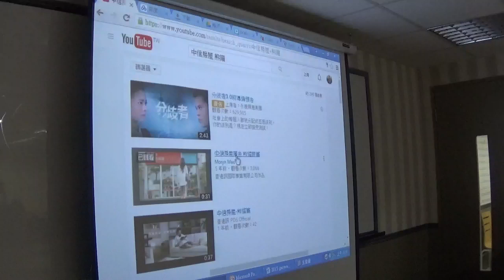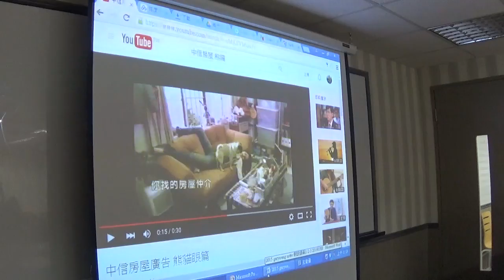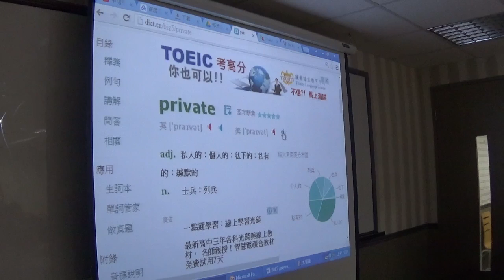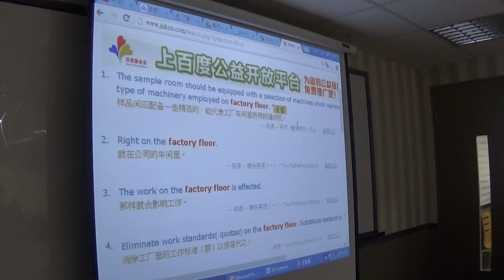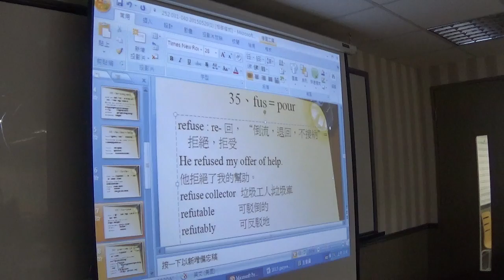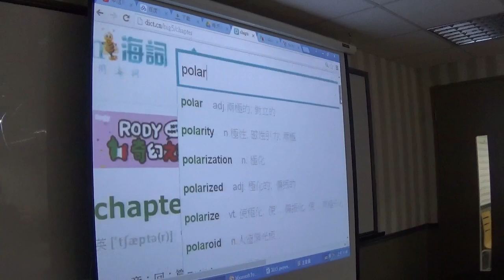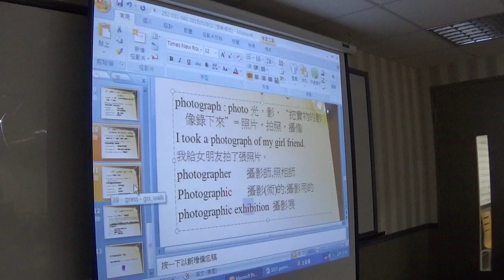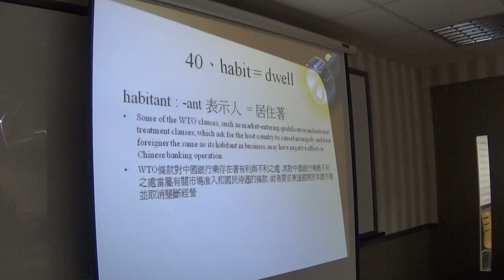【下半段】2016公益字彙課程第四堂(31-40)By Gary老師(英語傳教士)